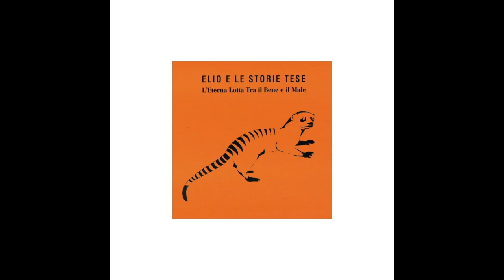Elio e Le Storie Tese - L'eterna lotta tra il bene e il male [Come Sei Un Remix]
Maxi-singolo vintage in vinile pubblicato nel 1998
- Traccia 3 -